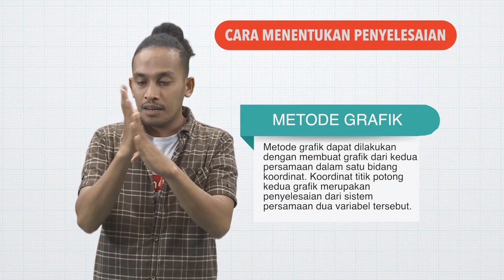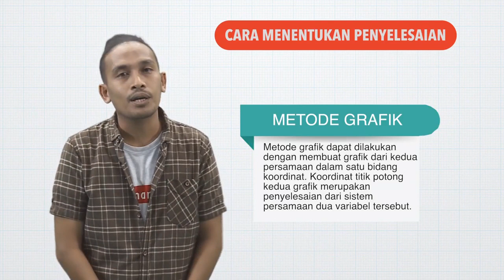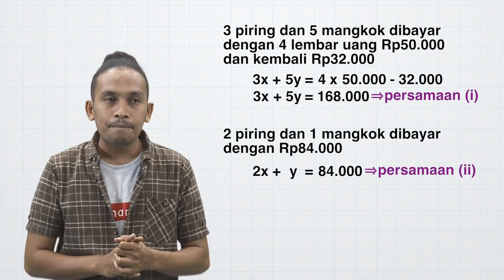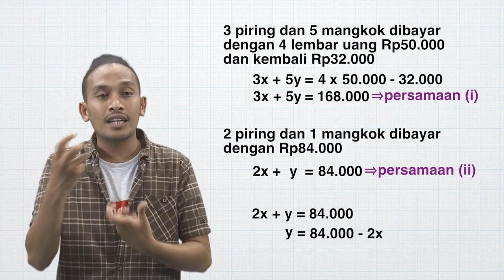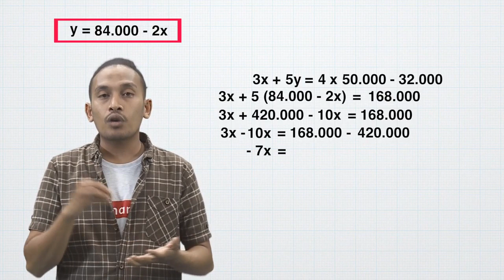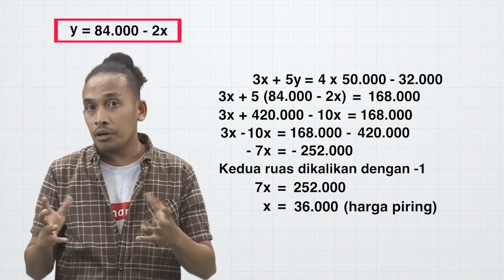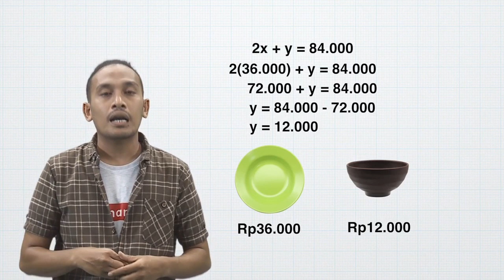Sistem Persamaan Linear Dua Variabel_2 | MANTUL | Matematika | SMP | Seg.4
Ayah Daffa pulang dari pasar sehabis membelikan oleh-oleh untuk nenek dan budenya di kampung. Mangkok dan Piring yang dibeli menarik hingga ayah daffa ingin membeli lagi. Tetapi, penjual tidak memberikan bon. Ayah Daffa hanya mengingat jumlah uang yang dibayarkan. Bagaimana cara ayah daffa mengetahhui harga satuan dari piring dan mangkok?

Simak penjelasan Abdur untuk menyelesaikan masalah ini dengan menggunakan konsep sistem persamaan linear dua variabel! Pasti seru dan menarik.